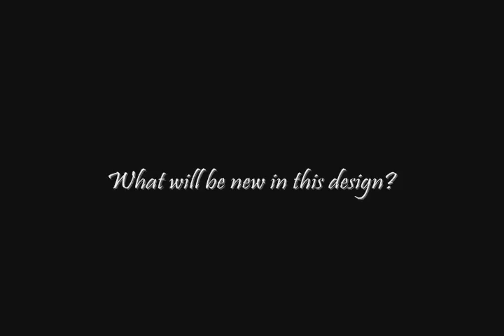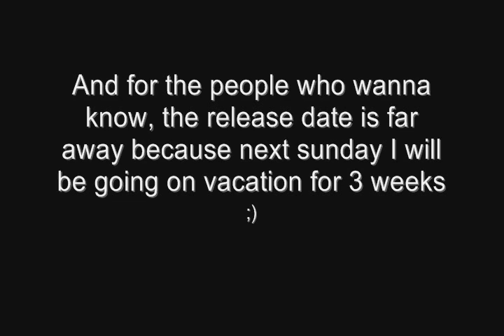RCT3 Roller Coaster Tycoon 3 - Cruiser Trailer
Hello again! Time to show you all my latest design I will be working on next months. Please notice that the roller coaster is not completed yet so as you can see in the video it still needs a lot of work, but I decided to give you all a sneak peek of what you can expect in August from me ;).

Cruiser is a B&M Sit-Down roller coaster built on islands with rocks, mountains, trees and more, going through lots of brand new inversions, some of them which I haven't even used before. This design was partly inspired by one of my older designs (Killjoy), I took all the good parts from this coaster and put them together with what I already had from this coaster (Cruiser). The release date is 15th August, which is pretty far away but I will go on a holiday next Sunday for 3 weeks so thats why the release date is so far away ;)

Music is by Guns N' Roses - Welcome To The Jungle